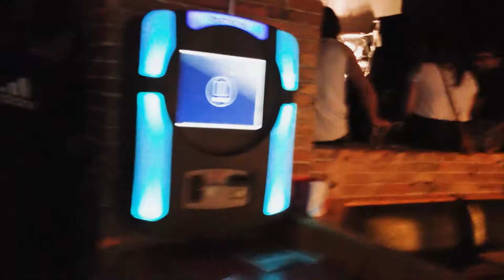Garoted, Vickers, Invidiosus @ Duffy's Tavern - Lincoln, NE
Invidiosus travels to the land of dreams to play a weekday show with Garoted and Vickers.